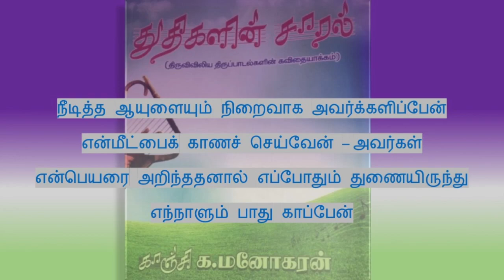psalm 91 Unnadharin சங்கீதம் 91 உன்னதரின் பாதுகாப்பில்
சங்கீதம் 91

1.உன்னதரின் பாதுகாப்பில் இருக்கிறவர் எப்போதும்
ஆண்டவரின் நிழலில் தங்குவார் – அவர்
ஆண்டவரைக் கண்ணோக்கி நீரே என் புகலிடமும்
அரணுமென நம்பியிருப்பார்

2.வேடரது கண்ணியிலும் கொன்றழிக்கும் நோய்களிலும்
கூடார மிட்டு அணைப்பார் – இறைவன்
சிறகுகளின் கீழடங்கி புகலிடத்தைச் சேர்ப்பவர்க்குக்
கேடயமும் கவசமு மாவார்

3.திகிலூட்டும் இரவிற்கும் பாய்ந்து வரும் அம்பினுக்கும்
அஞ்சுவது என்றுமில்லையே – என்றைக்கும்
இருளினிலும் பகலினிலும் வருகின்ற துயருக்கு
நீரஞ்ச மாட்டீரன்றோ

4.பக்கத்தில் ஆயிரம்பேர் வீழ்ந்தாலும் வலப்புறத்தில்
தாக்கிடினும் தீமை வராதே – அந்தப்
பொல்லார்க்குக் கிடைக்கின்ற தண்டனையை நீர்பார்ப்பீர்
உம் கண்ணால் நீரே காண்பீர்

5.உறைவிடமும் புகலிடமும் ஆண்டவரை ஏற்றதனால்
தீங்கு உனை அண்டிவிடாதே – வந்த
வாதையுந்தன் வாழ்விடத்தை அணுகாது நீர்செல்லும்
இடமெல்லாம் உந்தனைக் காப்பார்

6.கல்லின்மேல் உன்பாதம் மோதாத படிகாத்துத்
தம்கரத்தால் தாங்கிக் கொள்ளுவார் – நீயோ
சிங்கத்தின் மீதினிலும் அரவத்தின் மீதினிலும்
நடந்தபடி கடந்தே செல்வாய்

7.இளஞ்சிங்கம் பாம்பிவற்றின் மீதிவற்றை நீமிதித்து
நடந்தாலும் அவரே காப்பார் – அவர்கள்
என்மீது அன்புவைத்தால் அவர்களையே விடுவிப்பேன்
என்பெயரை அறிந்து கொண்டதால்

8.எனை நோக்கி அழைப்பவர்க்குப் பதிலளித்துக் காத்திடுவேன்
துன்பத்தில் அவர்களினூடே – நான்
எப்போதும் துணையிருப்பேன் தீமைகளில் தப்புவித்து
எந்நாளும் பெருமை படுத்துவேன்

9.நீடித்த ஆயுளையும் நிறைவாக அவர்க்களிப்பேன்
என்மீட்பைக் காணச் செய்வேன் – அவர்கள்
என்பெயரை அறிந்ததனால் எப்போதும் துணையிருந்து
எந்நாளும் பாது காப்பேன்